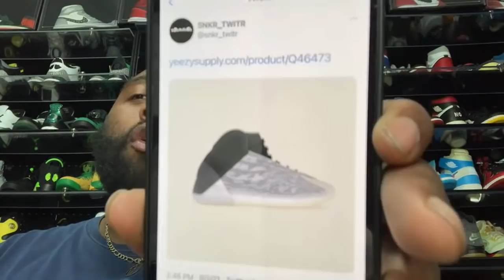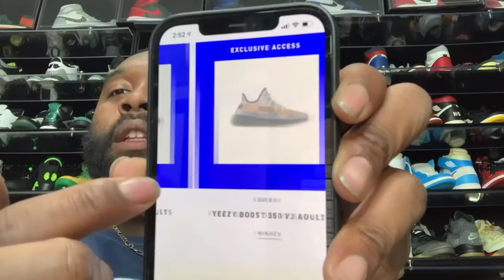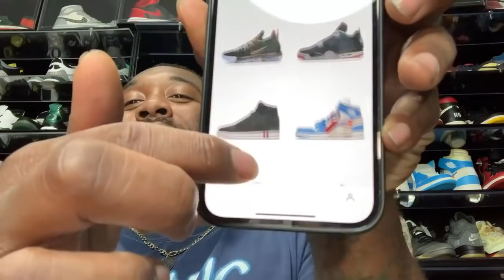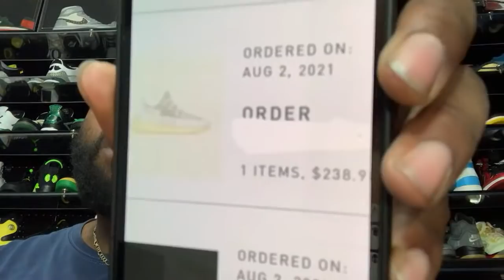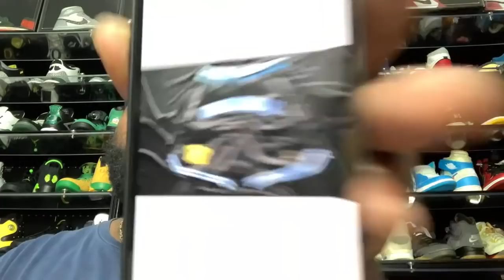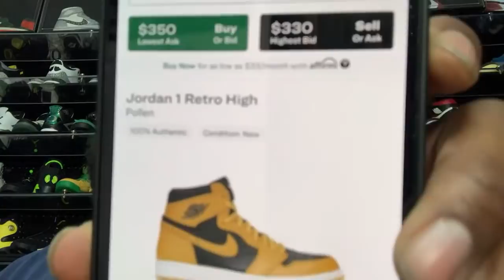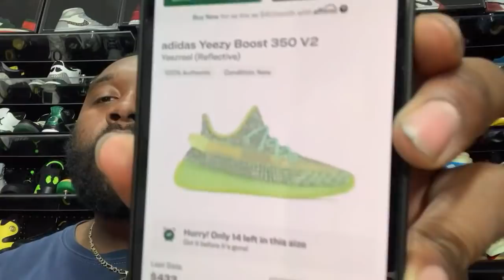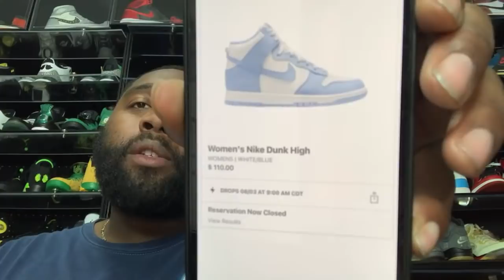YEEZY DAY 2021 LIVE COP! I’VE TAKEN 3 W’S SO FAR!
RESHOEVN8R!!!